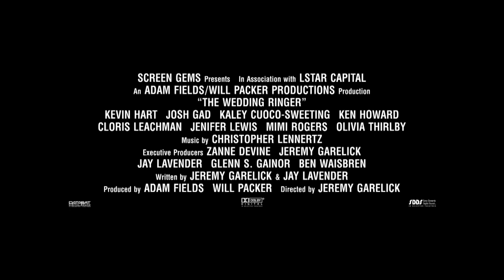The Wedding Ringer - Official First Look Trailer